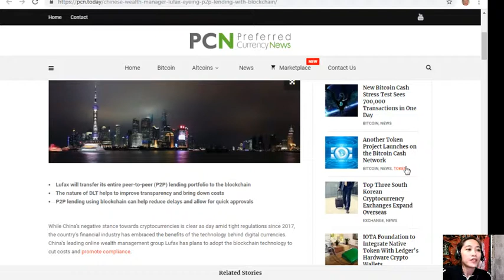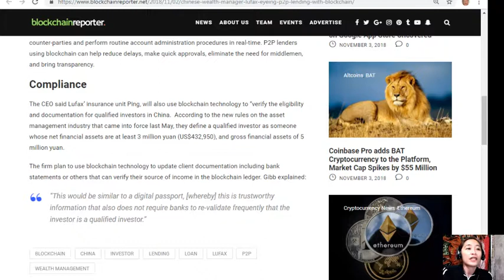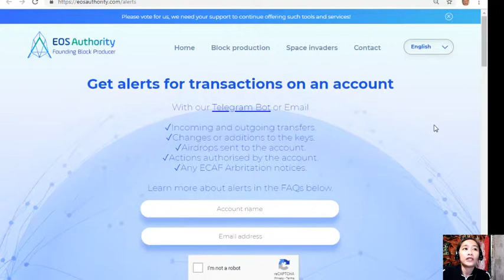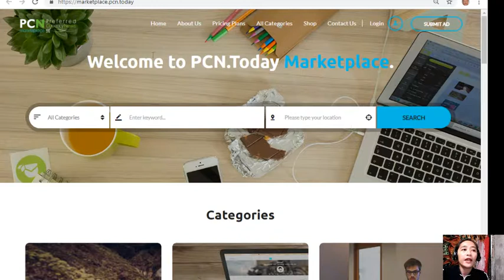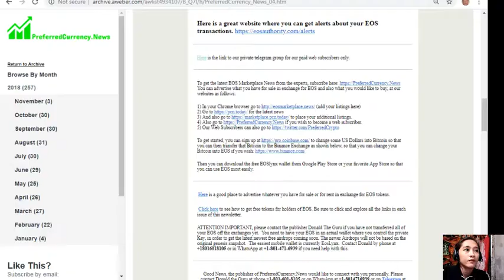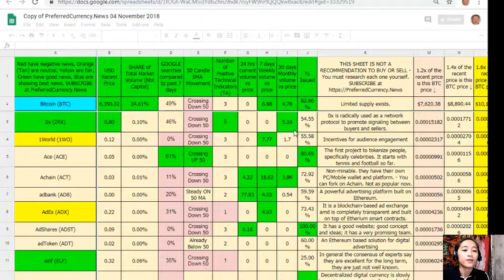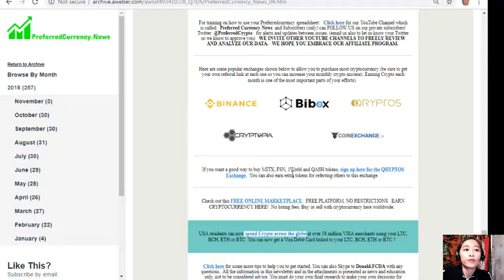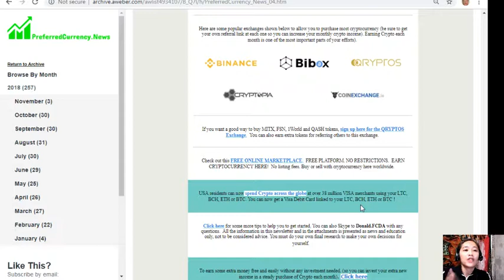PCN TODAY: Chinese Wealth Manager Lufax Eyeing P2P Lending with Blockchain